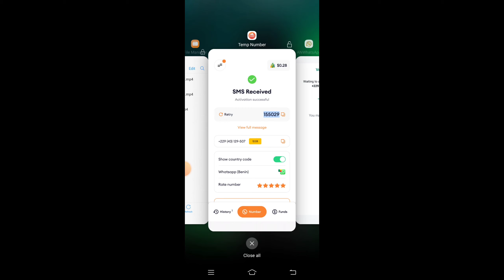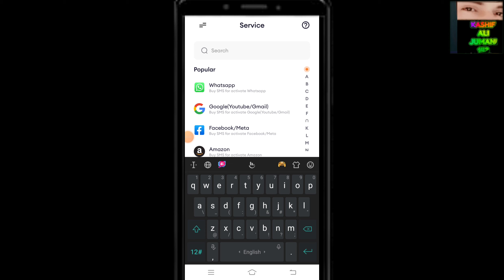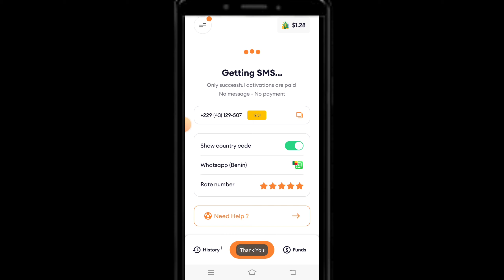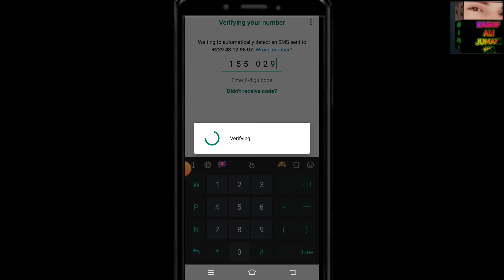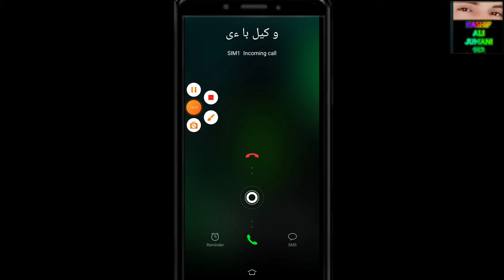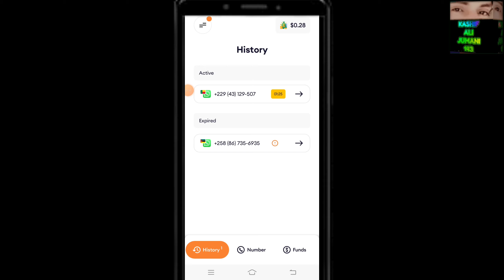fake whatsapp kaise banaye ! fake whatsapp kaise banta hai | How to create fake whatsapp 2024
fake number se whatsapp kaise bane

number+229
BANiN
Free Fake Slovenia number+386 Whatsapp: • Create Fake WhatsApp A... How to Get A USA phone Number Free For Whatsapp How to Create USA Fake WhatsApp Number Brazil Number for 2nr WhatsApp How to Purchase India Number for WhatsApp How to Create Fake WhatsApp Account With USA Number How to get a free us number for whatsapp verification 2023 How to get a free Pakistan  number for whatsapp verification 2023 your queries - whatsapp fake number fake whatsapp how to create fake whatsapp account fake whatsapp account fake number for whatsapp virtual number for whatsapp whatsapp fake account how to create fake whatsapp account with fake number fake whatsapp kaise banaye create fake whatsapp account how to make fake whatsapp fake whatsapp number whatsapp fake number new create whatsapp fake account how to create fake whatsapp 2023 how to create whatsapp account using us number how to create fake whatsapp account 2024 @kashiftech143 🔴 Important Note: 👇👇 If you found this video helpful, please like, share, and subscribe to our channel for more tips and tricks. Hello Dear's ♥♥, I'm kashsf Ali jumani And U Watching Kashif tech143 Youtube Channel, In This Channel I upload Daily Videos About Android Mobile, Android Apps, WhatsApp, Facebook Tips & Tricks, So I Requset that If U intersted Android Tips & Tricks U Can Subscribe My Youtube Channel..Becuse I Upload Daily Fresh Tips & Tricks Videos.Thanks 🔴Disclaimer : - This channel DOST NOT promotes or encourages any illegal activities and all content provided by this channel is meant for EDUCATIONAL PURPOSE only.

kashsf Ali jumani 💝